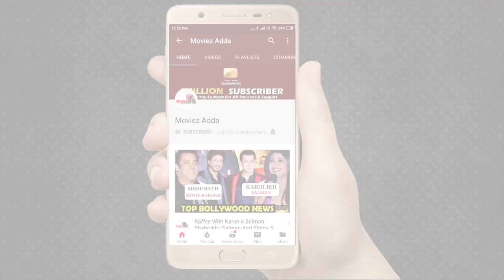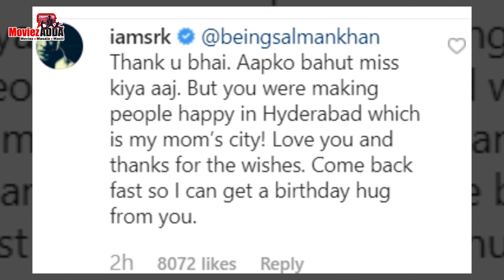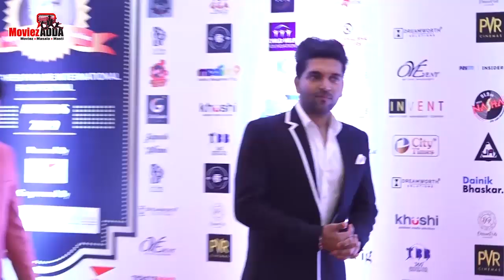शाहरुख़ खान ने किया सलमान का शुक्रिया | Da-Bang Tour Hyderabad में जमकर नाचे सलमान